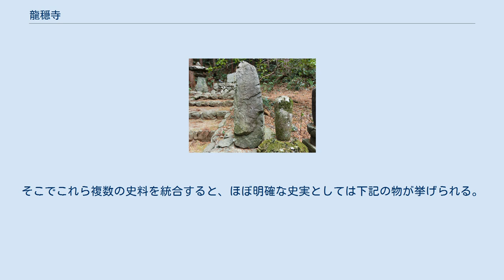龍穏寺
龍穏寺（りゅうおんじ）は、埼玉県入間郡越生町にある曹洞宗の寺院。
山号は長昌山（ちょうしょうさん）。
室町時代より曹洞宗の僧録司として知られる。
 江戸時代初頭には徳川家康より関三刹に任命。
3,947寺(1635年時点)の寺院を統治し、曹洞宗の宗政を司った。
境内には太田道真(父)・太田道灌(子)の墓所がある。
 807年（大同2年） - 龍穏寺の基礎となった寺院が建立される。
当時の名称・規模は不明。
羅漢と称する旅の僧が建立したとの伝承があり、現在も門前に羅漢山という名称が残っている。
現在地より数百メートル東南の「堂沢」（現：「道沢」に比定）に建立された。
 9世紀から15世紀 - 近隣の霊場・黒山三滝や秩父・三峰山の影響もあり、天台宗系の修験道に属した。
この頃の名称は瑞雲山長昌寺。
 1430年（永享2年） - 室町幕府6代将軍・足利義教が開基となり、上杉持朝が再建立。
開山には無極慧徹が招かれ、曹洞宗に改められた。
 1472年（文明4年） - 太田道灌・道真により中興され、堂宇が建てられる。
 1504年（永正元年） - 第五世住職・雲崗舜徳が寺を現在地に移し、名称を長昌山龍穏寺と改める。
この出来事が龍神伝説の原形となったと思われる。
（後述） 1590年（天正18年） - 豊臣秀吉より、寺領100石の朱印状を受ける。
 1612年（慶長17年） - 徳川家康より天下大僧録に任命され、下野国・大中寺（栃木県栃木市）、下総国・總寧寺（千葉県市川市）と共に関三刹となる。
これは寺数の多い曹洞宗を江戸幕府が統治するための役職で、上記3寺が全国約15,000寺・20,000人の僧侶を分割統治した。
 また、関三刹は江戸幕府の本末制度政策の一環であり、従来の寺院制度との間に混乱が見られるようになる。
（雑学事件、補陀寺-龍穏寺争論など） 1646年（寛永13年） - 江戸幕府寺社奉行の諮問席に任命され、10万石の格式を与えられる。
 1660年（万治3年） - 第22世住職・鉄心御洲が曹洞宗の大本山・永平寺（福井県永平寺町）の貫首となる。
 これ以降、永平寺の貫首は江戸幕府が関三刹の住職より選び、任命する制度が確立する。
また、大本山と関三刹の権威が並立し、安定するようになる。
 1678年（延宝6年） - 麻布本村町・御薬園（現：南麻布・薬園坂付近）に約600坪の宿寺を建て、住職は江戸に在住し職務を行うようになる。
 1752年（宝暦2年） - 火災により、建造物を焼失する。
 1841年（天保12年） - 建造物が再建される。
七堂伽藍が建立され、学寮が発達した。
多数の修行僧が在住し小永平寺と呼ばれるようになる。
 1913年（大正2年)） - 再度火災に遭い、学寮などを焼失する。
山門・経蔵・熊野神社などは火災を免れ、有形文化財として現在に残る。
 扇谷上杉家の所領(15世紀中頃)と 龍穏寺の末寺(現在)の概要図 15世紀頃の越生は扇谷上杉家の所領の境界付近に位置し、合戦の最前線でもあった。
そのため、扇谷上杉家の家宰（重臣）であった太田家が駐留し、太田道真は砦を龍穏寺の境内に築いていた。
（山枝庵砦） 当時は仏教と民衆が密接に関係しあっていたため、太田家(もしくは主君・扇谷上杉家)は曹洞宗を布教し、統治の助けにしたものと思われ、龍穏寺は布教の中心として機能していたと思われる。
その傍証として、龍穏寺の末寺の多くは、扇谷上杉家の勢力範囲と重なる地域に点在しており、その多くは15世紀中頃-16世紀初頭に開山されている。
この時期は太田家・扇谷上杉家が勢力を延ばしていた時期と重なる。
 『新編武蔵風土記稿』、埼玉県教育委員会などによれば龍穏寺の開山は1430年だが、実質的には1472年の太田道灌・太田道真の手によるものと推定される。
道灌・道真の帰依していた泰叟妙康（第3世住職）が実質的な開山住職であり、直系の師である無極慧徹・月江正文の名をそれぞれ第一世・第二世に据えたものとされる。
（ただし、これは当時の寺院としてはごく一般的な事である。） 道真は越生町で死去し、その墓所は龍穏寺境内にある。
また分骨された道灌の墓所も同所にあり、太田家との関係性が伺える。
 その後、太田家は後北条家に仕え、後北条家が滅びると江戸に入った徳川家康に取り立てられる。
太田家は関東で名の知れた名門であり、在来の武将を取り立てたのは関東に基盤を持たない家康の統治政策の一旦であった。
また、江戸城を築城したのが太田道灌であっ...